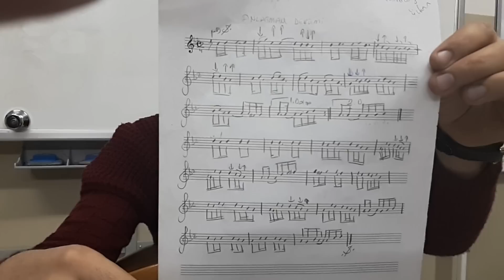ANLATMAM DERDİMİ DERTSİZ İNSANA Kısa Sap Bağlama Ders 18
UYARI!
KANALIMDA Kİ DERSLERİN NOTALARINA SİTESİNDE ARAMA BUTONUNA ULAŞMAK İSTEDİĞİNİZ ESERİN İSMİNİ YAZARAK ULAŞABİLİRSİNİZ.

 AKORDUMUZ

ALT TEL: Mİ (E)
ORTA TEL:  LA (A)
ÜST TEL: Sİ (B)

Bağlama:
43 tekne, yaprak Afromozya ağacı

Bağlama Yapımcısı:
Hasan AFŞAR

Not: Ücretsiz yayınlarımda (ders videoları vb.) devam edecektir.

Bağlama hakkında daha doğru bilgiyi vermek adına sizlere elimden geldiğince dilin döndüğünce türkülerimizi analiz ediyorum.

Ege Üniversitesi Devlet Türk Müziği Konservatuvarı 2012 mezunuyum. "Müziğin okulu mu olur" diyenler olabilir tabi ki alaylılara saygım sonsuz fakat bu platformda bağlama tutmayı bile bilmeden öğretmeye çalışan onlarca arkadaş var.
Ne yazık ki o arkadaşlar inanılmaz bir kitleye yanlış bilgi sunuyor.
Ona dayanarak belki bu işin okulunu okuduğumu bilirseniz bilgilerimin güvenilebilir olduğunu az çok anlarsınız.

saygılarımla...